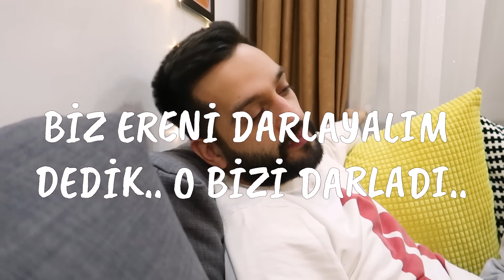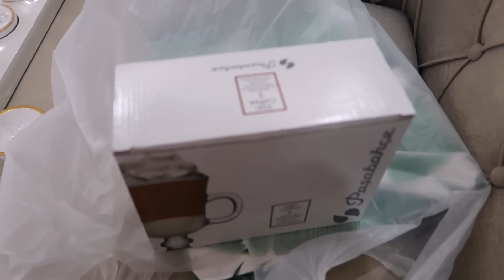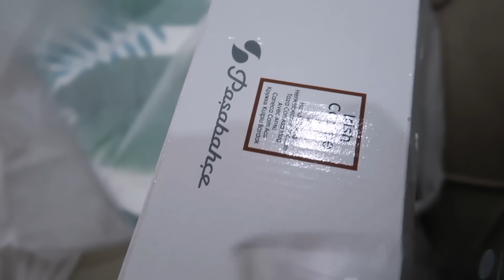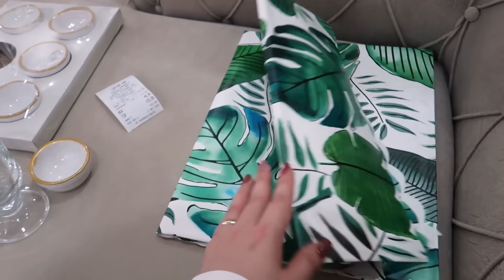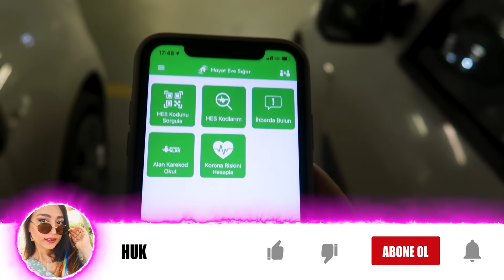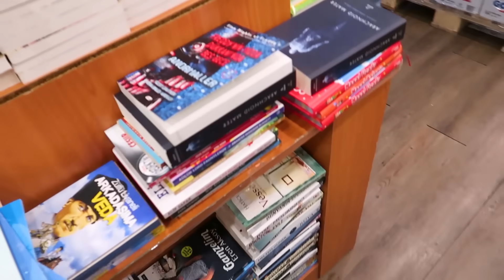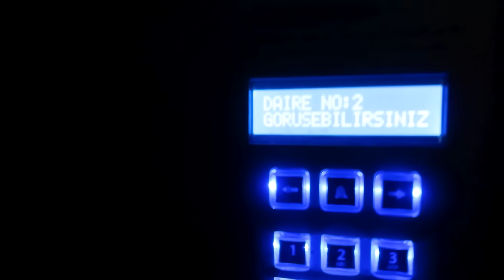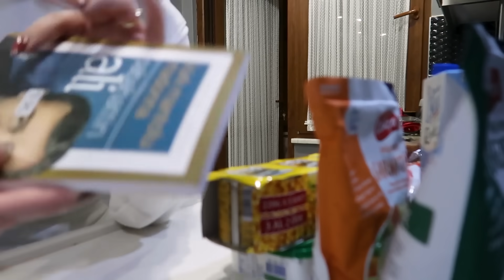DEPRESYONDAYIZ! 😔 AŞIRI BEREKETLİ BİR GÜN 🛍 MARKET ALIŞVERİŞİ 🛒 BENİM BİR SUÇUM YOK! GÜNLÜK VLOG